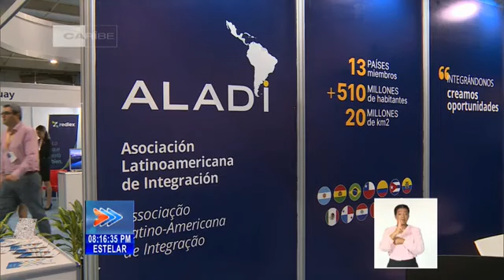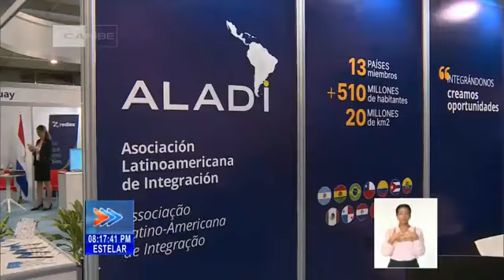En Cuba celebración de ExpoAladi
Unas 360 empresas de diversos sectores participan en la Macrorueda de negocios que comenzó este martes como parte de la X edición de ExpoAladi. Promover la complementación económica y comercial a nivel regional, forma parte de los objetivos de esta cita que se realiza por primera vez en el Caribe.